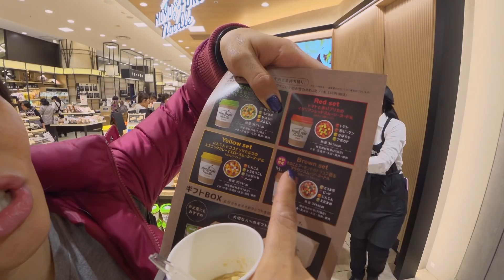CUP NOODLE PERSONALIZADO DE VEGETAIS - Japão Nosso De Cada Dia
Fizemos pela primeira vez nosso cup noodle personalizado: MOMO FUKU NOODLE